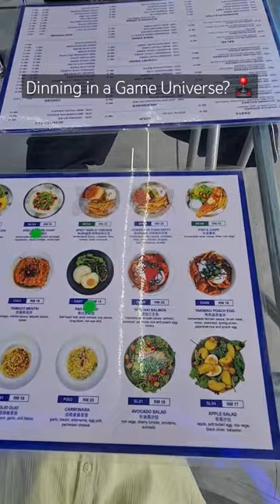We DINE in a GAMING Universe?!🕹 - Level 2 Cafe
Visiting butterworth or penang and do not know what to eat? Try level2cafe in butterworth ! It is a gaming / digital theme cafe that is worth visiting. The staff was friendly and the price was reasonable. We were the first customer visiting the cafe on that day that is why the cafe was empty in the video.